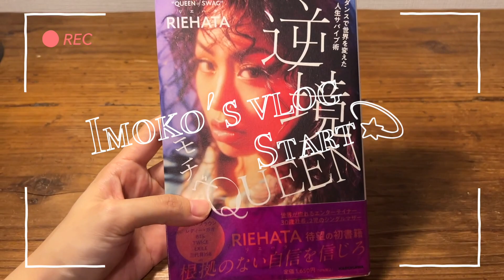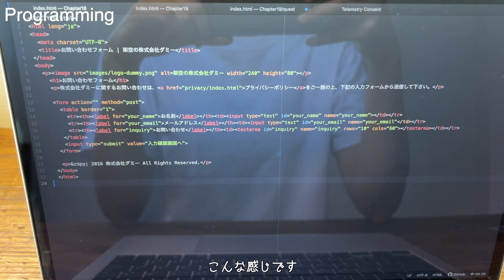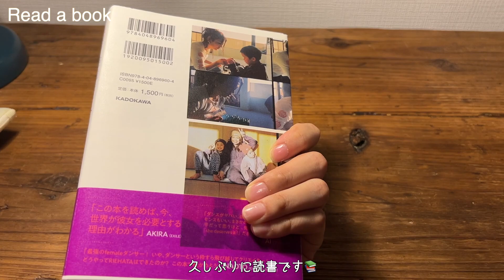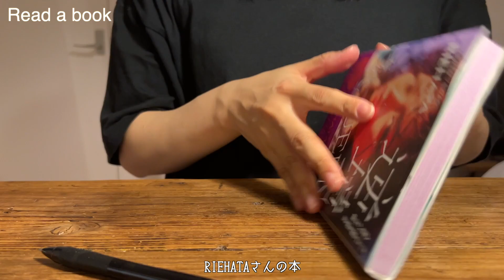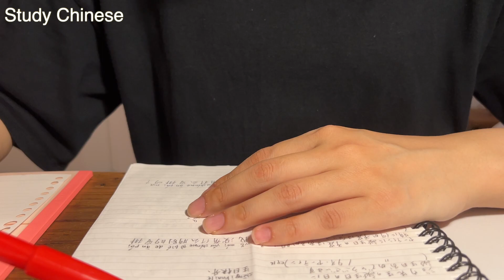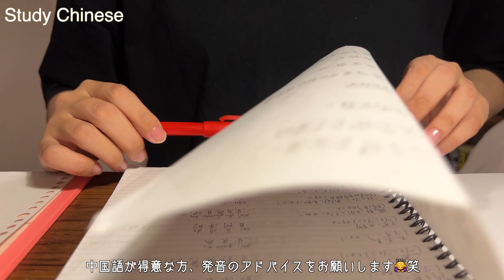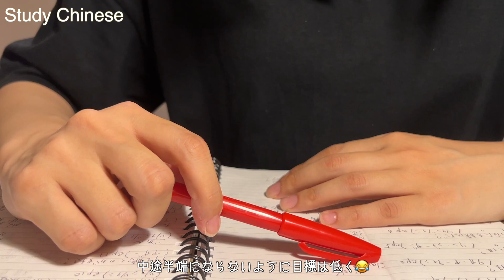【study vlog】プログラミング始めました|中国語の勉強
こんにちは、Imokoです。お久しぶりです＾＾

現在、プログラミング（HTML）を勉強中です！
プログラミング学習中の方、一緒に頑張りましょう＾＾